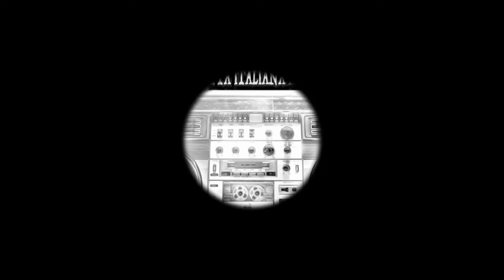Madness Media Lab : "Danza con me"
Ebm che pesta in italiano